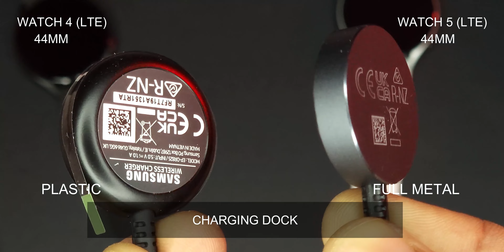Galaxy Watch 5 vs Watch 4 (LTE) - What's the Difference?